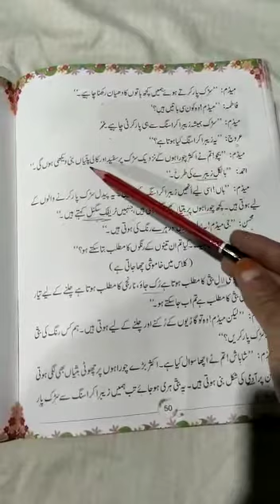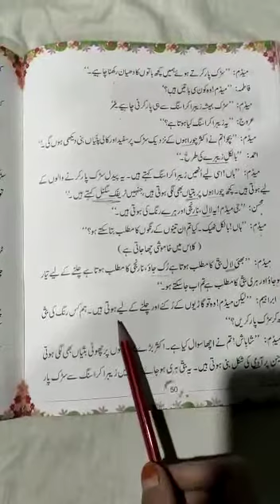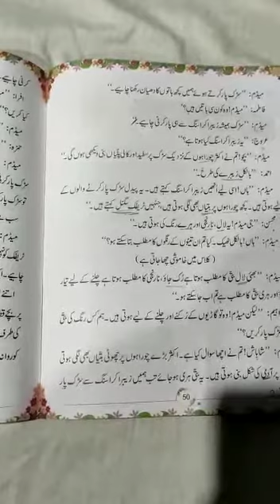Class 2nd Urdu Ch no 11 Part 2